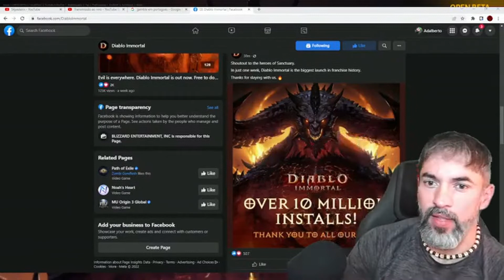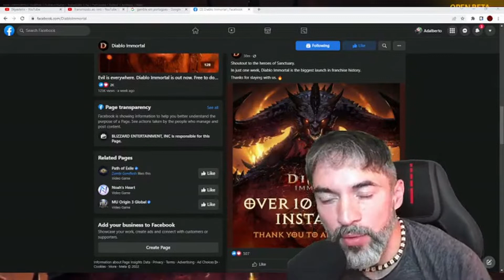DIABLO IMMORTAL | TENTE A SORTE NO BAZAR DE NEGÓCIOS POR ITENS LENDÁRIOS | SAIBA COMO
✔️Video de Dicas de Diablo Immortal em Português.

👉Entre no nosso canal do ZAPZAP exclusivo para DIABLO IMMORTAL pra ajudar e ser ajudado pela comunidade totalmente brasileira!

👉Se vc gosta de DIABLO OU Raid Shadow Legends, assista outros vídeos no meu canal aqui do you tube para aprender mais ou pergunte as vezes nas Live que tenho quase que diarias entre 7 e 10 da noite horario do Brasil!

VALEU PESSOAL!